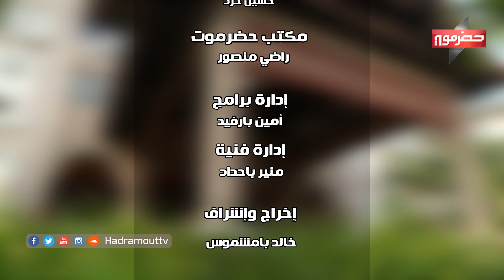حضرموت الغد - الحلقة 3 - قناة حضرموت